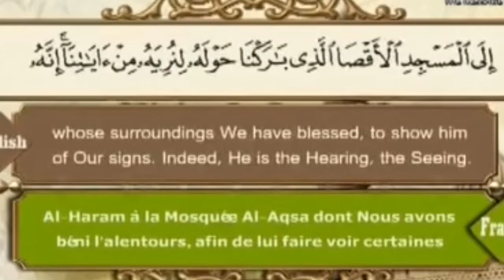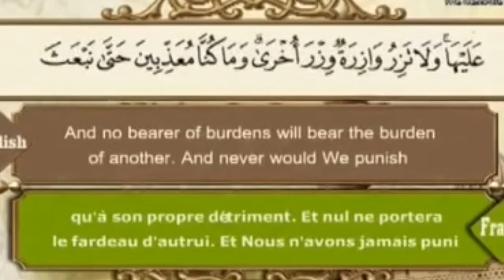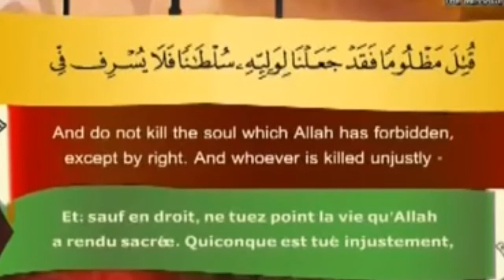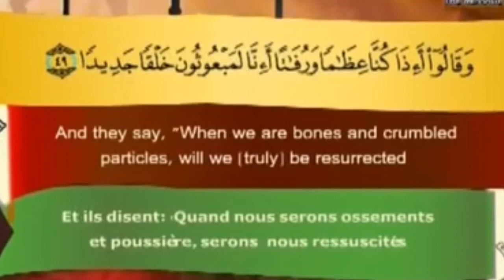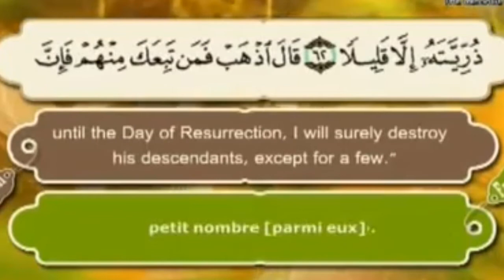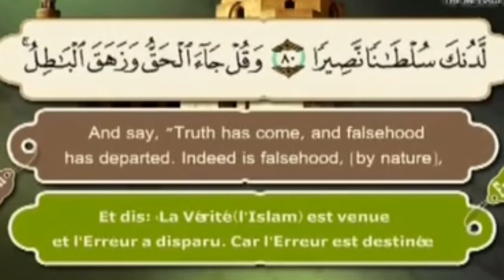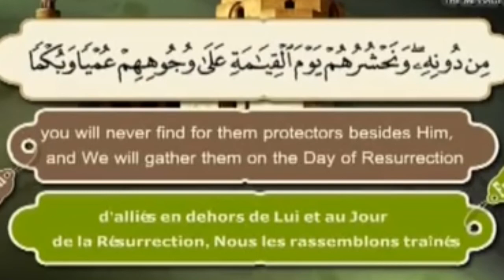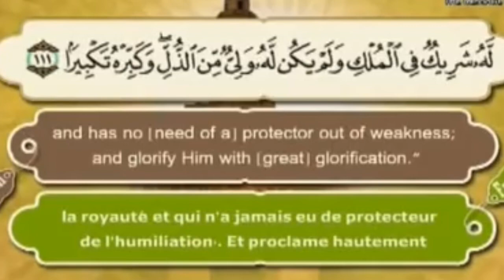Sourate 17 Al Israa